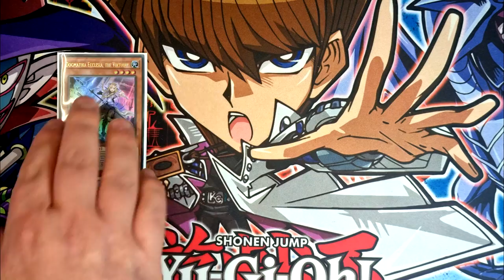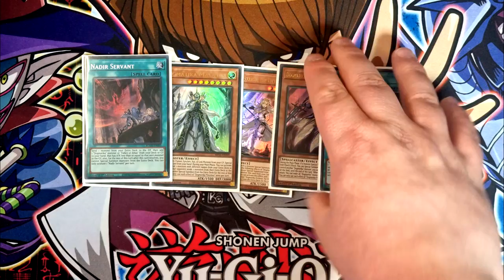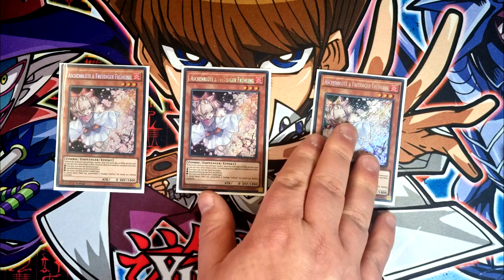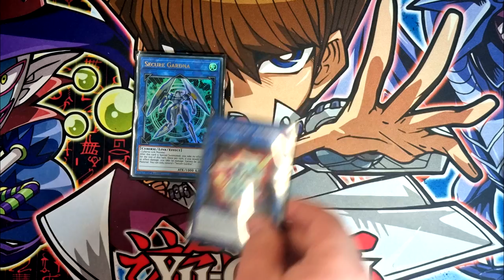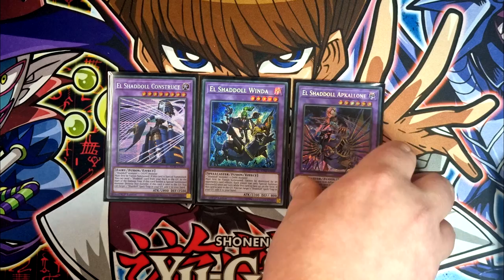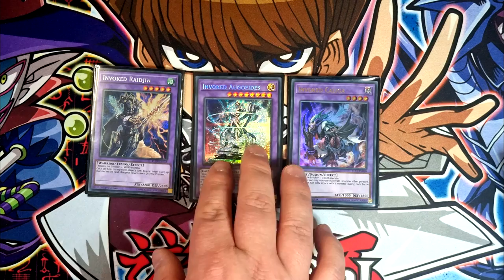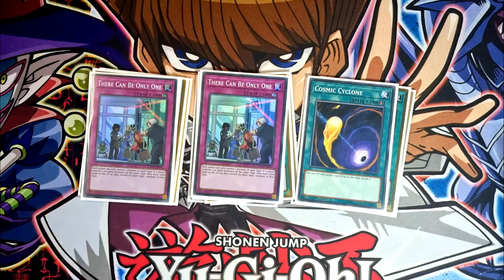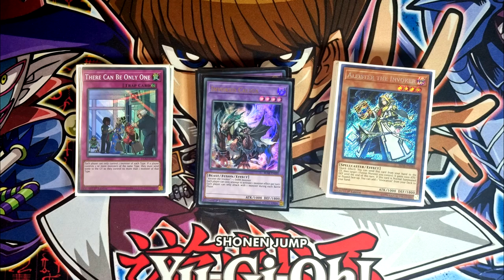Yu-Gi-Oh! TCG - Invoked Dogmatika Deck Profile - May 2022 Format - NEW BANLIST CHANGES!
For today's video we're bringing you the updated, provisional list for the brand new May 2022 format.

Yesterday, we had the new Banlist drop, and the changes on the Limited and Forbidden list DO hit the deck, but they also hinder some of our main opposition too. Unfortunately, Branded/Despia and Floowandereeze are still going to be everywhere and we do struggle in those games, so most of my changes have been geared towards these and increasing consistency with a leaner Deck Build.

If you're a Master DUel player, it may be worth watching my pre-May 2022 List update for a more accurate build for you as Verte Anaconda etc. are not banned.